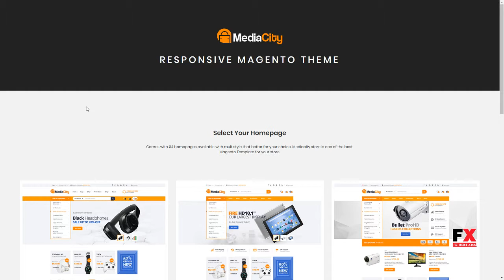MediaCity - Technology Responsive Magento Theme Ethan Adolph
Columns 4+

 Documentation Unrated

 Layout Responsive

 Tags clean, clothes, fashion, hightech, magento, magento 2, magento theme, mega menu, modern, multipurpose, responsive, responsive magento theme, technology, unlimited colors